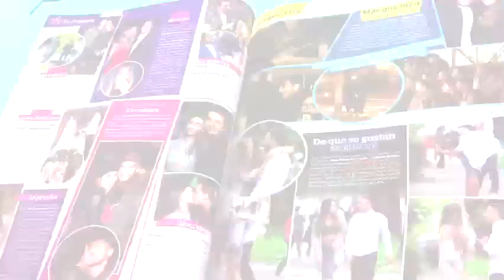Comercial edición 138: James Rodríguez y Daniela Ospina. | Revista Vea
En esta edición, te traemos todos los detalles del divorcio del año. Además, un especial con lo mejor de ColombiaModa y todo lo que debes saber del mundo de las estrellas.